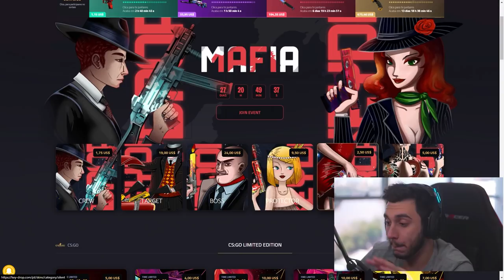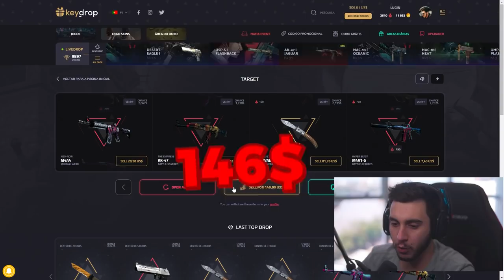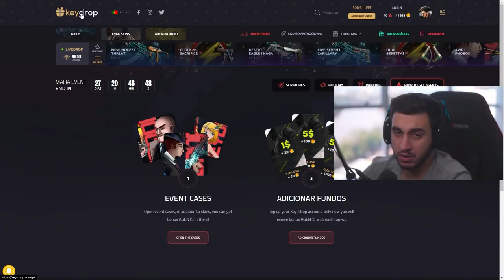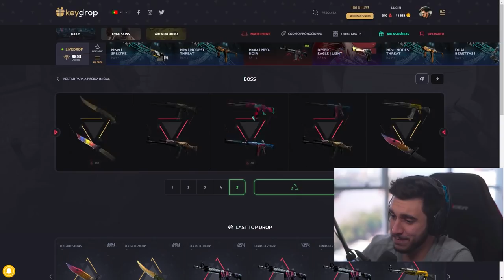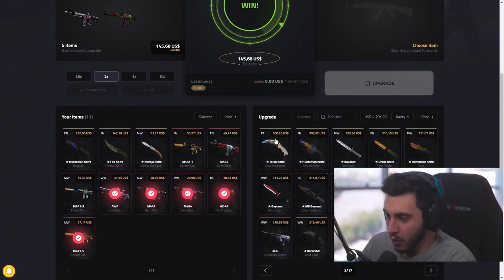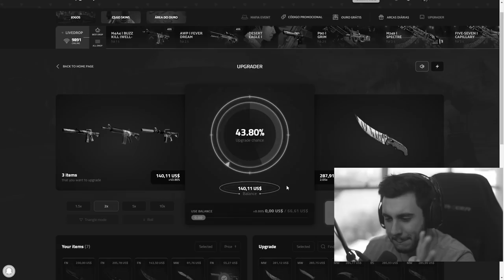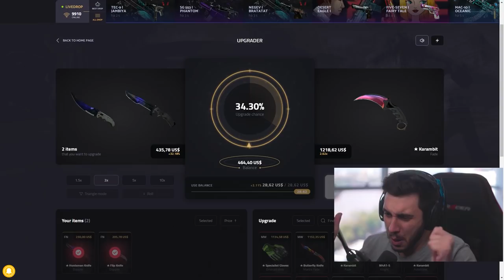UPGRADE PRA KARAMBIT | FADE FUNCIONOU??